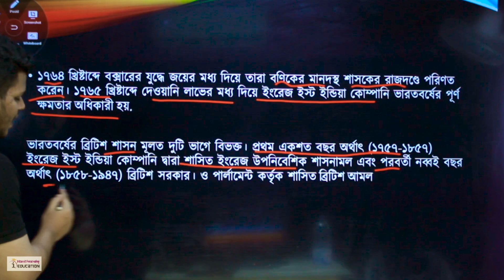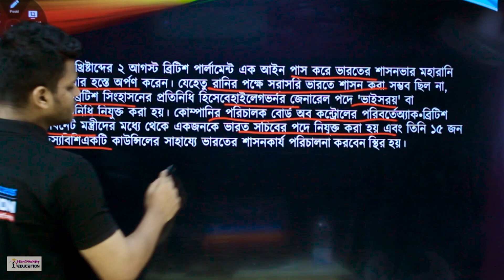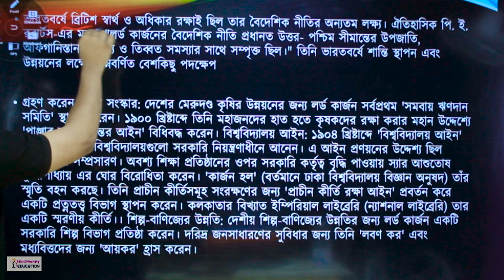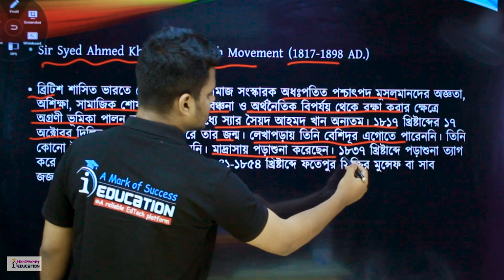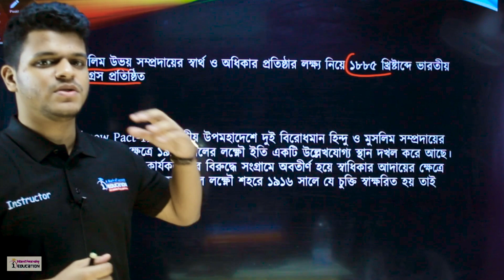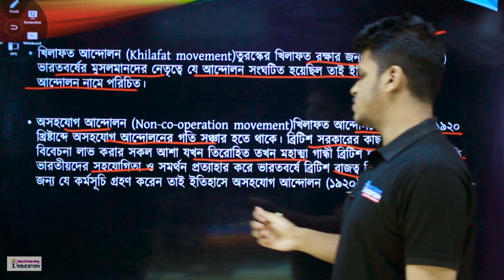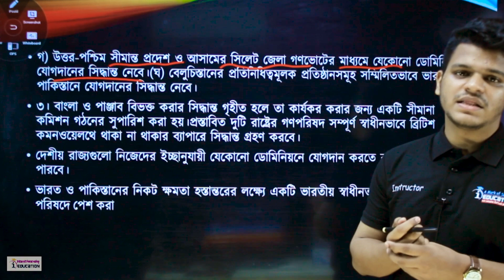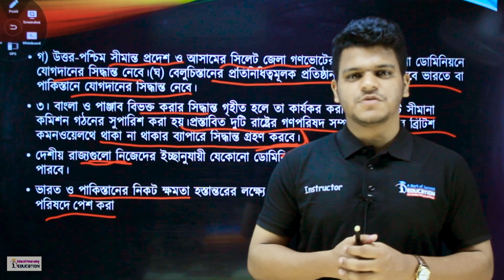HSC | History 1st Paper| Chapter - 03 | Class - 1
আমাদের ফেইসবুক পেইজ:
☎️Hotline:
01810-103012